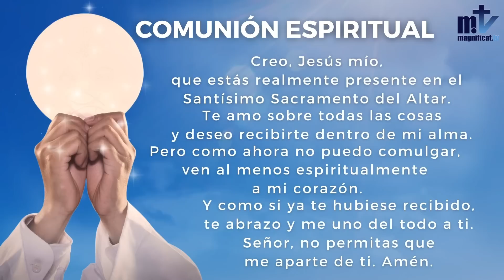La Santa Misa de hoy | Miércoles, XXXIV semana del Tiempo Ordinario | 23-11-2022 | Magnificat.tv